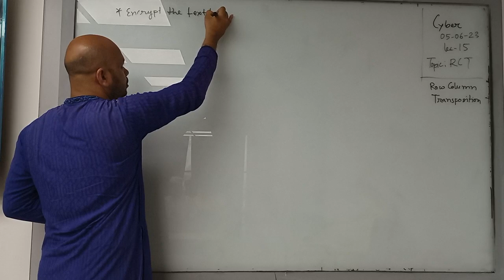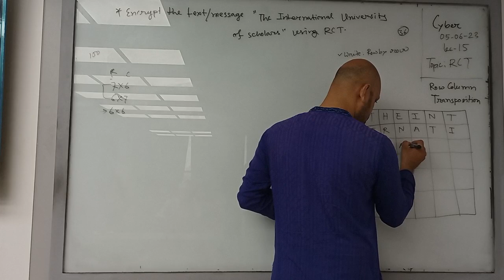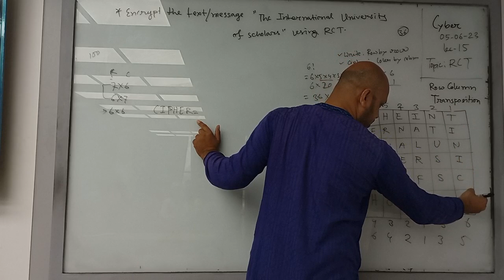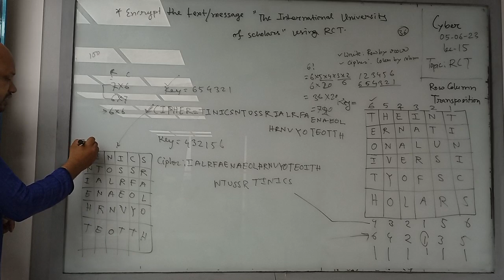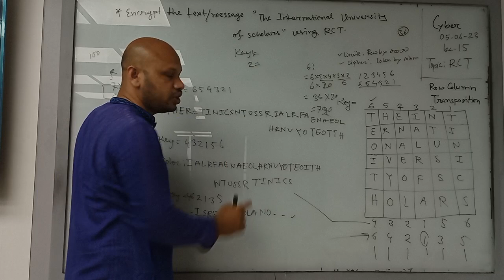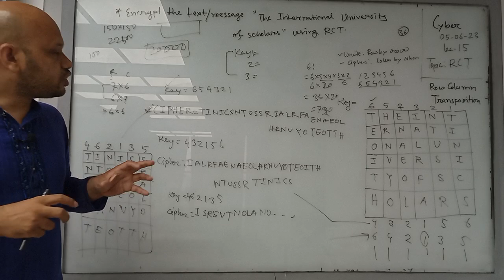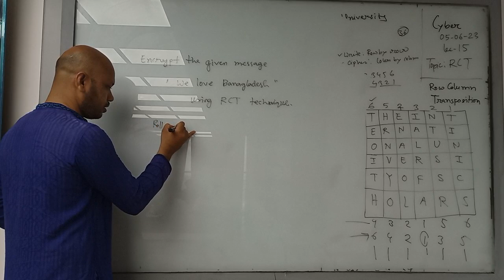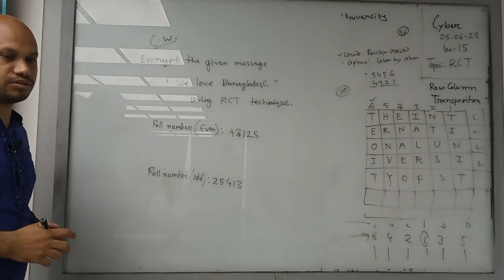Cyber|Lec-15|CSE|GK|University of Scholars